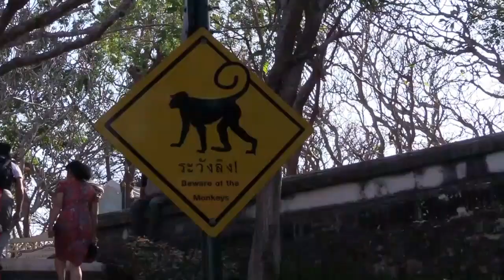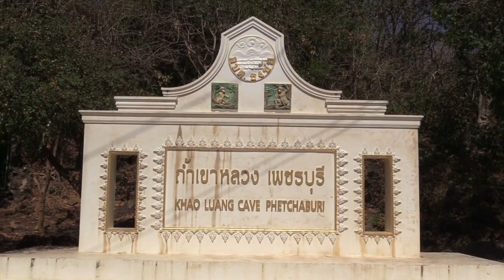20 - Phetchaburi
Phetchaburi unser Tor in den Süden mit der königlichen Sommerresidenz und dem Höhlentempel bilden unseren Abschluss der Rundreise. Nun geht es zu Sonne, Meer und Golfplätze in Khao Lak und Hua Hin.